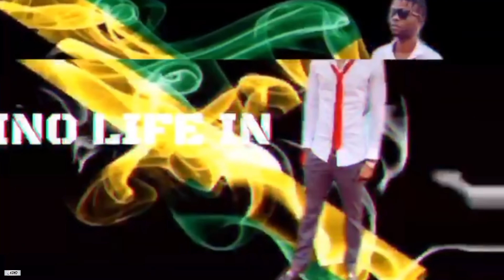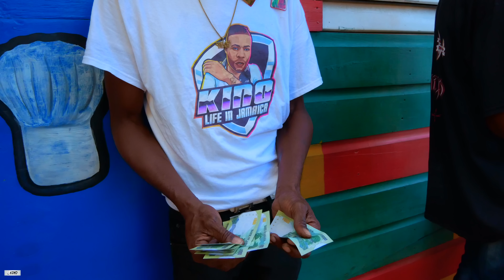LOOK ON HOW MANY GIFTS WE GET & WOW CHEF TRIM HIS HAIR 😀(Pt 641)